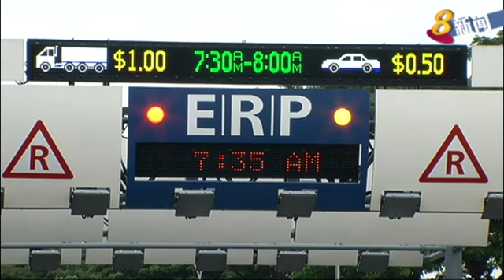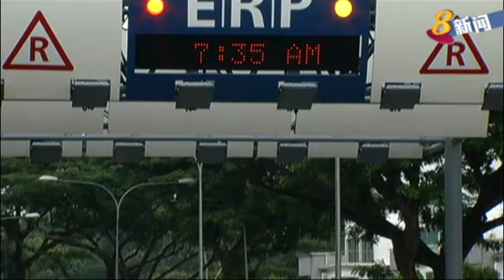学者：新一代公路电子收费系统或根据道路车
学者认为，新一代无闸门公路电子收费系统如果要按照前方车流的速度，即时调整收费，是可行的做法。至于让巴士在严重堵车路段绕道而行，学者认为，在本地推行会有一定阻力。